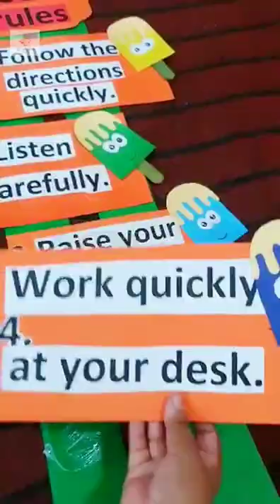Craft for classroom decor